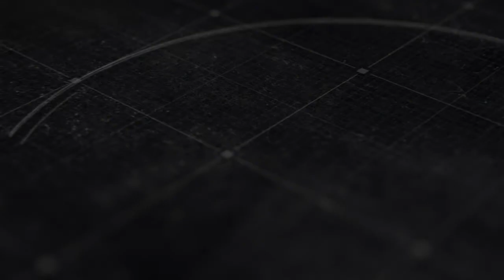AUHSD Future Talks: Episode 19 (Anthony Gomez & Randy Garcia)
In this episode of AUHSD Future Talks, Superintendent Matsuda interviews Anthony Gomez and Randy Garcia, Security Analysts at Hulu and AUHSD alumni. While Anthony and Randy attended Magnolia High School, they participated in the Dual Enrollment program and during their time there they took an IT Fundamentals and Anti-hacking class.

They chose the Cybersecurity pathway because they had a natural curiosity to break and hack things. The support they received from the Dual Enrollment team and the instructors gave them a head start in their career and with the skills they learned, they were offered an internship at Hulu as Information Security Engineers.

After their internship concluded, Hulu brought them back as security consultants making about sixty thousand a year as nineteen year-olds with no college degree (since then, they have received a significant pay increase).

During the interview, Anthony and Randy share their journeys and experiences with the Cybersecurity pathway as well as their thoughts on the importance and future of cybersecurity.